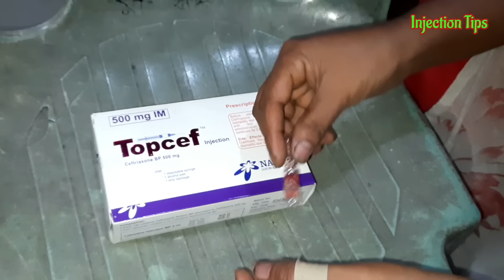Ceftriaxone 500 im injection Push [Topcef] .intramuscular injection.23 Ep.25